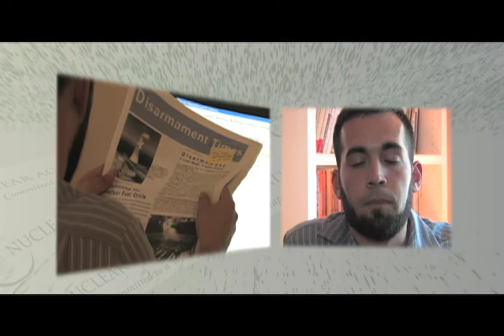Nuclear Age Peace Foundation honors Senator Tony de Brum (Full-Length Version)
Join the Nuclear Age Peace Foundation as they honor Senator Tony de Brum during their 29th Annual Evening for Peace on October 21, 2012 in Santa Barbara, California.